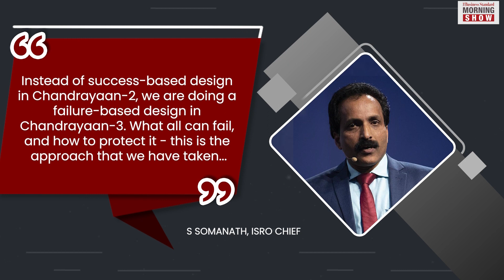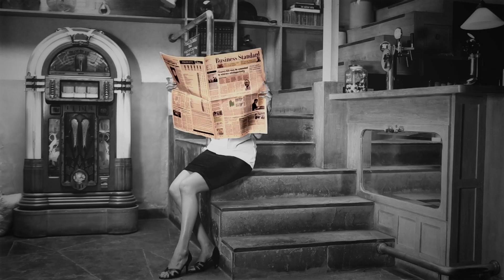Chandrayaan 3 mission, ISRO, Moon Mission, Modi Govt, Decoded, The Morning Show, TMS